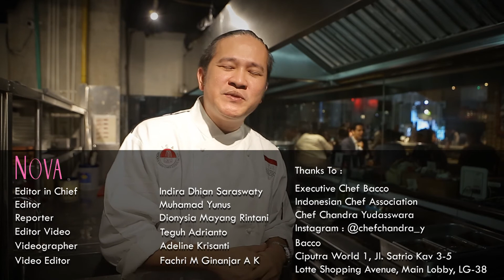Tips Masak Daging ala Chef Chandra Yudasswara | Executive Chef Bacco, Indonesian Chef Association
Chef Chandra Yudasswara membagikan tips cara memasak daging agar daging jadi lebih empuk. :)